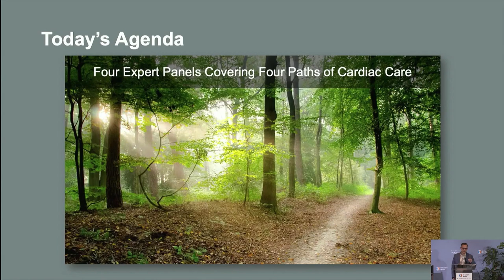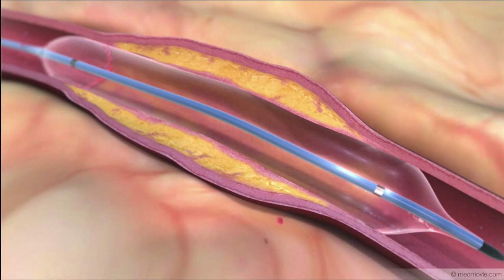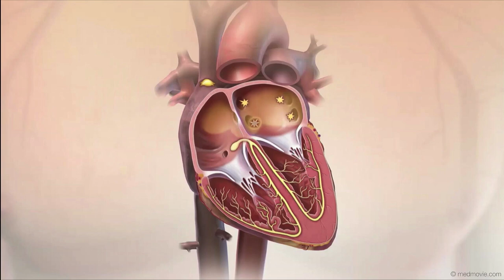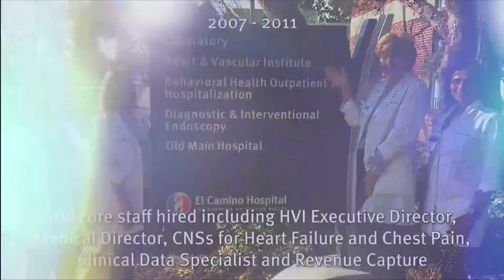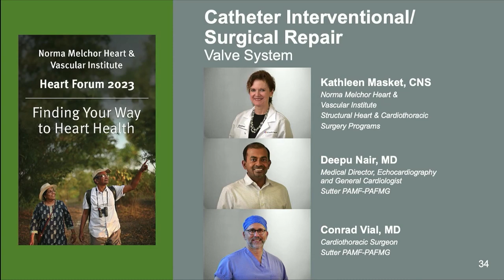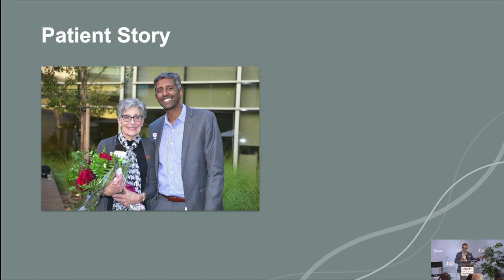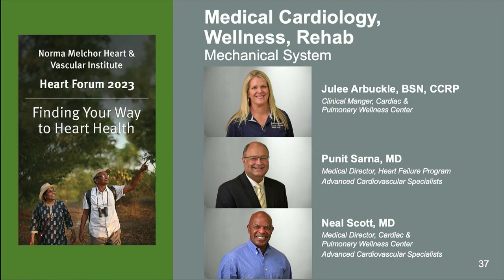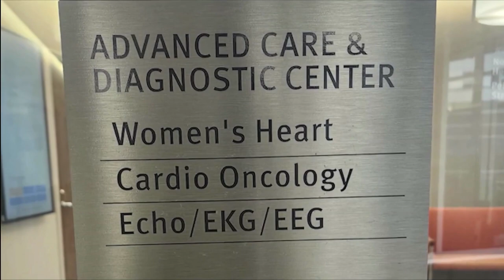Heart Forum 2023 | El Camino Health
Heart Forum is a community health education event hosted by the Norma Melchor Heart & Vascular Institute at El Camino Health. This year's 12th Annual Heart Forum featured four panel discussions led by world class physicians and heart experts. The topics focused on heart attack signs, symptoms and care, electrophysiology, valve repair and replacement and cardiac rehabilitation.